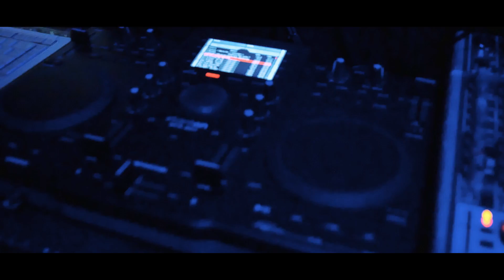18stka Adama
►Realizacja Video - REED MEDIA